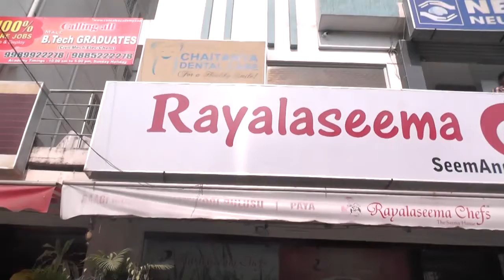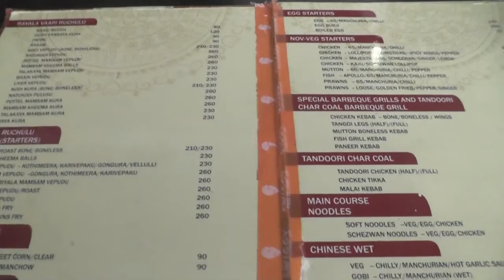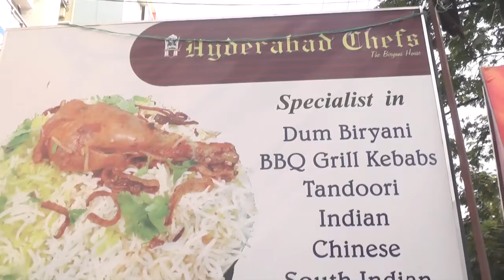RAYALSEEMA CHEFS/KPHB9THPHASE/HYDERABAD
RAYALSEEMACHEFS